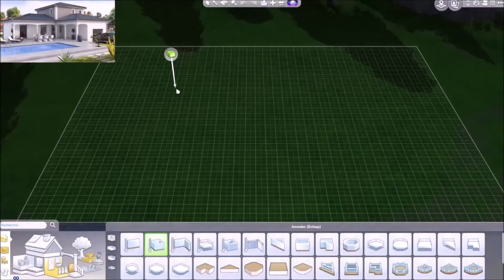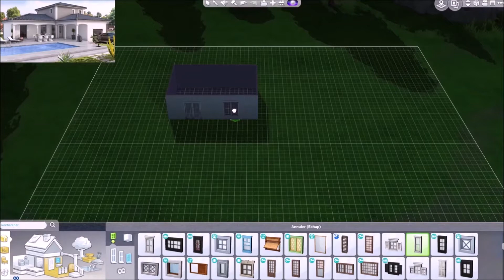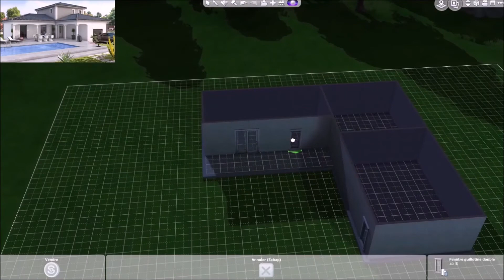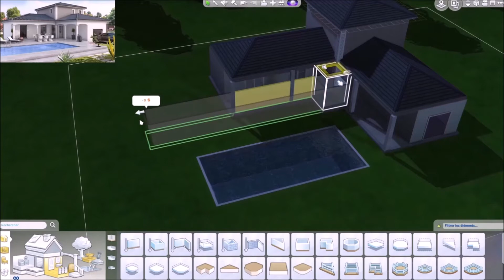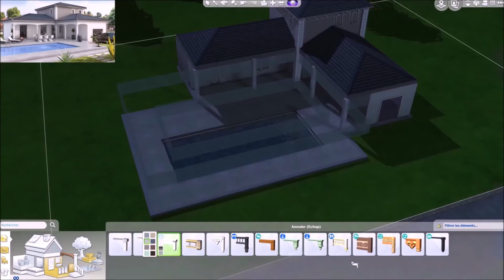CHALLENGE // MAISON FACILE À REPRODUIRE // SIMS 4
J'ai choisi une maison facile à reproduire pour ceux qui n'ont pas l'habitude de construire.

Partagez également mes vidéos :D

Retrouvez mes créations dans ma galerie : Syrphe801